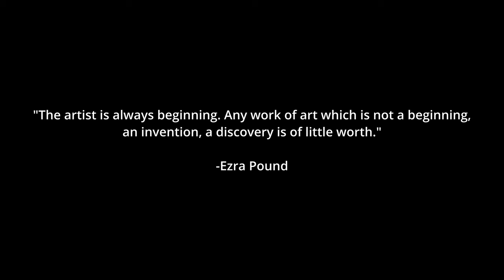The busy life of a filmmaker...from Rome to Venice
🎥  In this vlog, we head to Rome for a quick stop before making our way back to Venice for a location scout.

A special thanks to @GiampaoloManca & Dalies Donato!

iPhone 14
DJI Osmo Gimbal x Smart Phone
Aputure MC mini light
Rode Wireless Pro Mic
Zoom Recorder
MacBook Pro 2023
Seagate Hard Drives

Full list of my creator essentials:

TIME STAMPS:
0:00 - Touch down in Rome!
0:29 - Kind of went to Bologna
0:42 - Location Scout in Venice
1:49 - 200 Subscribers!